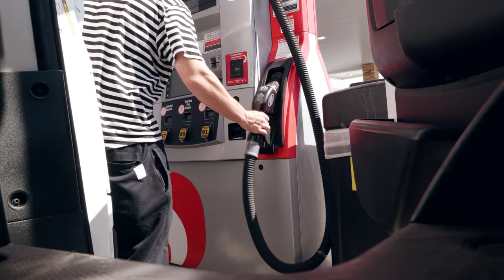Van Life in my Unfinished Ram Promaster Build | Santa Cruz, Davenport Beach, Sharkfin Cove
Back in August Jacie and I took my van to Santa Cruz for a night. The van is pretty bare bones with just a bed and a bench seat but it was enough to have a fun little trip to the coast without needing a hotel. We visited the main town, Davenport Beach, and Sharkfin Cove.